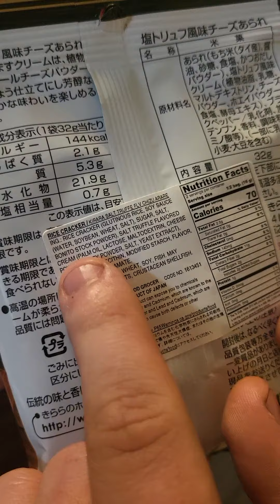Fancy Japanese truffle snacks are basically cheese Combos 🫨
from the hello kitty box